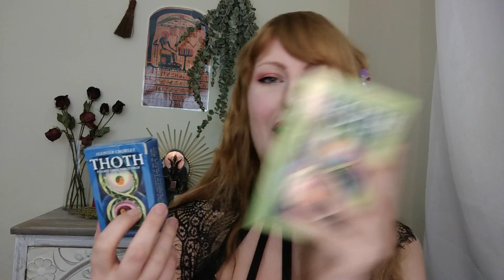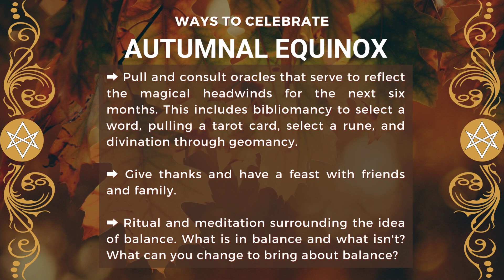Thelemic Holiday: Autumnal Equinox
This video talks about the autumnal equinox from a Thelemic ceremonial magick perspective. It explores what the autumnal equinox represents, ways to celebrate, and types of magical work appropriate to do on the occasion.

The books mentioned in this video are the Book of the Law and the Big Book of Pagan Prayer and Ritual by Ceisiwr Serith.

The tarot deck mentioned in this video is the Thoth deck painted by Lady Frieda Harris.